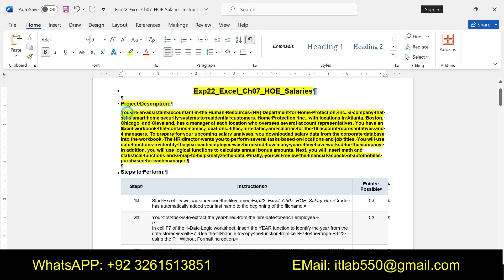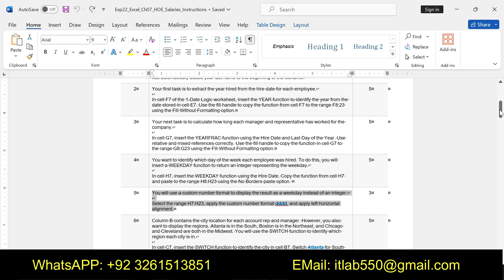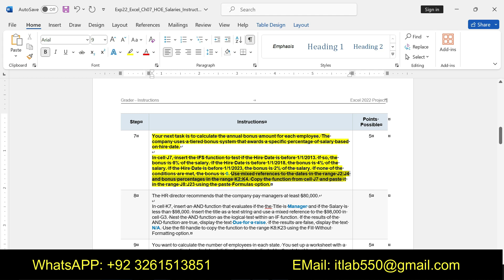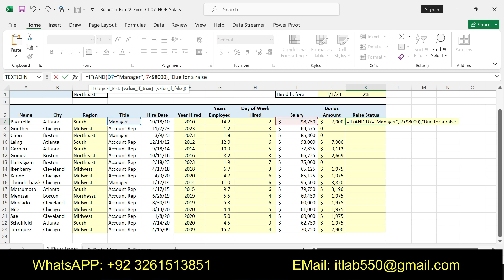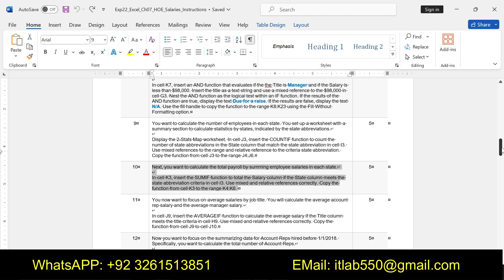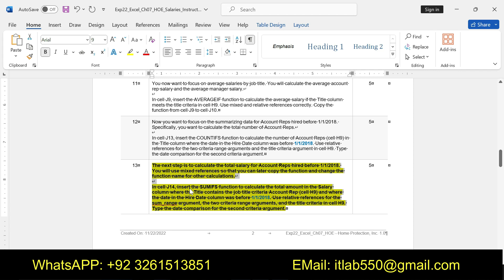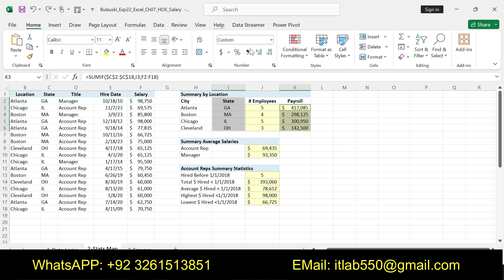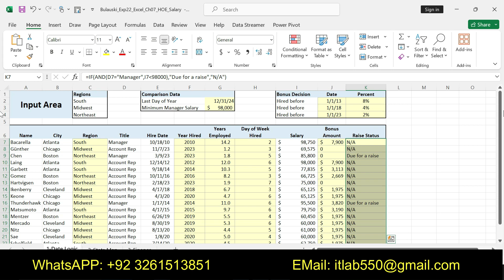Exp22_Excel_Ch07_HOE_Salaries | Excel Chapter 7 Hands-On Exercise - Home Protection, Incom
Excel Chapter 7 Hands-On Exercise#Excel_Ch07_HOE#Salaries_Ch07

Project Description:
You are an assistant accountant in the Human Resources (HR) Department for Home Protection, Inc., a company that sells smart home security systems to residential customers. Home Protection, Inc., with locations in Atlanta, Boston, Chicago, and Cleveland, has a manager at each location who oversees several account representatives. You have an Excel workbook that contains names, locations, titles, hire dates, and salaries for the 16 account representatives and 4 managers. To prepare for your upcoming salary analyses, you downloaded salary data from the corporate database into the workbook. The HR director wants you to perform several tasks based on locations and job titles. You will use date functions to identify the year each employee was hired and how many years they have worked for the company. In addition, you will use logical functions to calculate annual bonus amounts. Next, you will insert math and statistical functions and a map to help analyze the data. Finally, you will review the financial aspects of automobiles purchased for each manager.
1 Start Excel. Download and open the file named Exp22_Excel_Ch01_ML2_Sales.xlsx. Grader has automatically added your last name to the beginning of the filename. 0
2 The owners of the house on 640 North Oak Drive took their house off the market. You want to delete that row since it did not sell.

In the April worksheet, delete row 10, which has incomplete sales data. 5
3 The listings are organized by date listed. The 973 East Mulberry Lane listing needs to be moved up in the list.

Cut the row 13, containing 973 East Mulberry Lane. Insert cut cells on row 10. Existing data should move down. 5
4 You want to assign a property ID to each listing. The code will have the year 2024 with a sequential number.

Type 2024-001 in cell A5 and use Auto Fill to complete the series to assign a property ID to each property in the range A6:A13. 5
5 Real estate agents study the number of days houses are on the market. In some cases, the longer a house is on the market, it might indicate the asking price is too high.

Enter a formula in cell C5 that calculates the number of days the first house was on the market by subtracting the date listed from the date sold. Copy the formula to the range C6:C13. 10
6 Monetary values look better when they are formatted to display the dollar signs. Because all monetary values are whole numbers, you will decrease the decimal points to avoid columns where all the data ends in .00.

Format the list prices and sold prices in the range F5:G13 with Accounting Number Format with zero decimal places. 5
7 To analyze the real estate market, it is helpful to calculate the selling prices as a percentage of the list price. For example, the first house was listed for $350,000, but it sold for only $335,000. Therefore, the sale percentage of the list price is 95.71%

Enter a formula in cell H5 that calculates the sales price percentage of the list price for the first house by dividing the sold price by the list price. Copy the formula to the range H6:H13. 10
8 The calculated percentages need to be formatted with the percent symbol rather than displaying the values as raw numbers.

Format the values in the range H5:H13 with Percent Style with two decimal places. 2